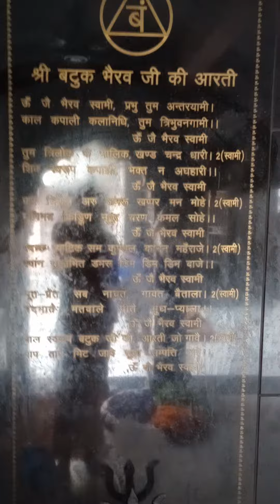batak bhairav mandir, Kashi